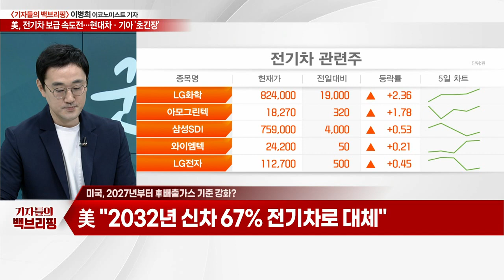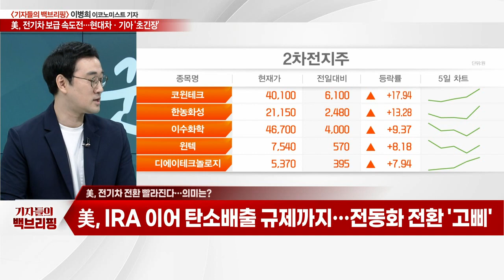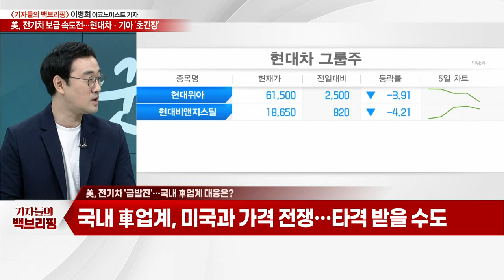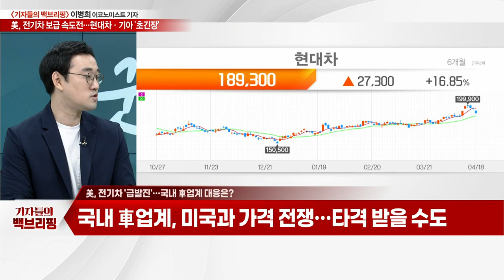美, 전기차 보급 속도전... 현대차·기아 '초긴장'_기자들의 백브리핑 (20230418)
Q. 미국, 2027년부터 車배출가스 기준 강화?
Q. 美, 전기차 전환 빨라진다… 의미는?
Q. 美, 전기차 '급발진'… 국내 車업계 대응은?